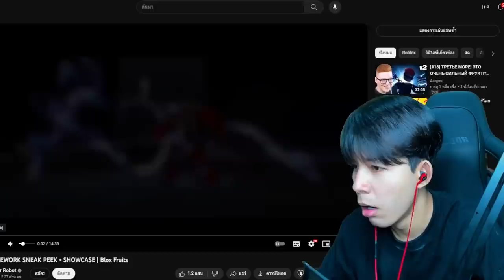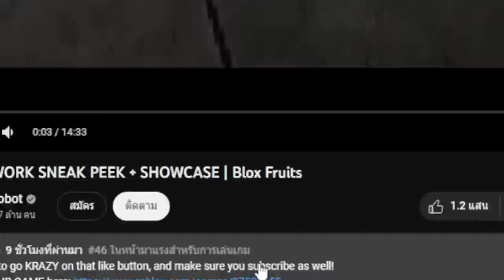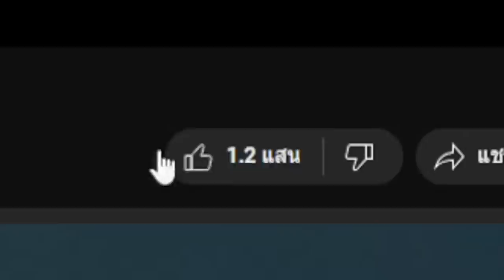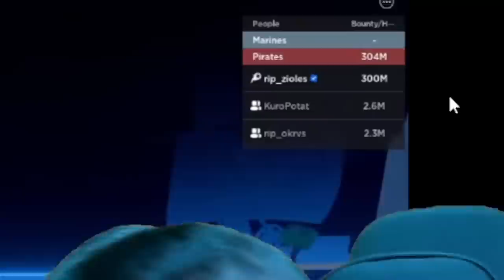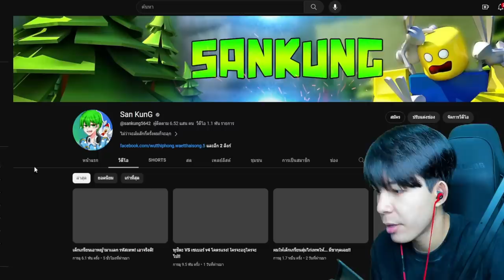อัพเดทใหม่เเล้ว สกิลใหม่โคตรสวยยย